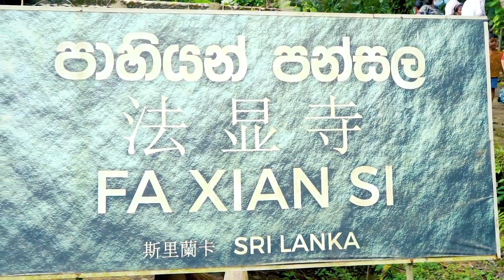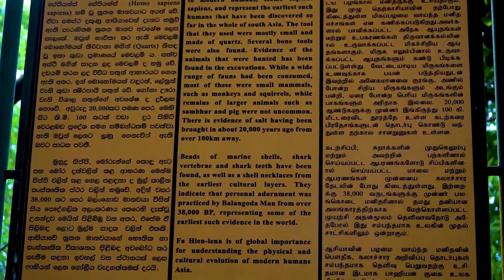Pahiyangala Cave | Pahiyangala Lena | Fa Xian Si Perhistoric sites | Fa Hien Cave | The Walker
Pahiyangala Cave (Fa Hien Cave), Sri Lanka (Ceylon)

Pahiyangala Cave also termed as 'Fa Hien Cave’ according to a rural legend named after an alleged resident during historical times: Namely Buddhist monk Faxian(also called Fa-Hien or Fa Hsien). The Pahiyangala caves lie in Yatagampitiya which is a remote village known as "Gavaragiriya". It is about 5km (3.1Mi) away from the Bulathsinhala in Kaluthara District, Western Province in Sri Lanka. Excavation has proved that these caves were inhabited by pre-historic cave men some 37,000 years ago. This cave is supposed to be the largest natural rock in Asia this is also known to be the most ancient pre-historic human settlement in Asia. The cave lies 121M ( 400Ft) above sea level and mammoth cave measures its entrance. The cave is 175Ft high over 200Ft long and 160Ft wide. It is believed that 3000 people can be easily accommodated in this cave. However, there is no archaeological or historical evidence to support this legend. Nonetheless, the site is of archaeological significance as Late Pleistocene human fossilized skeletal remains were discovered in the cave's sediments during excavations in the 1960s, 1980s and in 2013.
Perhistoric human remains:
In 1968, Human Burials sites were uncovered inside the cave by Dr. Siran Uprendra Deraniyagala of the Sri Lankan Government Department of Archaeology who undertook a second excavation campaign with assistant W. H. Wijepala in 1988. The finds mainly consisted of microlith stone tools, remnants of pre-historic fireplaces and organic material such as floral and human remains. Radiocarbon dating indicates that the cave had been occupied from about 33,000 years ago. The Late Pleistocene and Mesolithic to 4,750 years ago, the Neolithic in the Middle Holocene. Human remains of the several sediment deposits were analyzed at Cornell University and studied by Kenneth A.R. Kennedy and graduate student Joanne L. Zahorsky.
The oldest fragments of human bone fossils are attributed to three children, a juvenile and two adults that show evidence of secondary burials. The bodies had been exposed to decomposition and scavengers and the bones were subsequently placed in graves. Additional fossil remains include those of another young child dated to about 6,850 years BP and of a young woman (nicknamed Kalu-Menika by archaeologists) dated to about 5,400 years BP. Both individuals were also recovered from secondary burials. And also founded weapons from the same era. These weapons, made from animal bones and stones were used to kill deer, monkeys, porcupines and other animals. According to the researchers, evidence found in the cave suggests that these early humans also ate "a few types of edible snails and wild breadfruit." Researchers have also discovered that after eating the snails, the cave's earliest residents would pierce them to make jewellery.
The discoveries allowed archaeological and paleontological comparative studies as the earliest occupants of Fa Hien, or Pahiyangala Cave lived during the same period as European Cro-Magnon man and other Late Pleistocene hominids in the Eastern Hemisphere. Studies of teeth found in the cave indicate that the prehistoric population of Sri Lanka processed food by grinding nuts, seeds and grains in stone querns and that they continued to maintain a hunter-gatherer lifestyle until about the 8th century BCE. Sri Lanka has yielded the earliest known microliths, which didn't appear in Europe until the Early Holocene.
In June 2020 research carried out by the Max Planck Max Planck Institute, Griffith University in Australia, and the Sri Lankan Government Department of Archaeology, showed that occupants of the Fa-Hien Lena cave had developed bow and arrow technology 48,000 BP. This is the oldest use of this technology outside of Africa. The researchers found items associated with freshwater fishing, as well as the working of fiber to make nets or clothing. Lead author of the study, Michelle Langley of Griffith University, said, "We also found clear evidence for the production of colored beads from mineral ochre and the refined making of shell beads traded from the coast, at a similar age to other 'social signaling' materials found in Eurasia and Southeast Asia, roughly 45,000 years ago."
Other important Sri Lankan prehistoric sites at which human remains have been found include two other caves – Batadombalena (about 28,500 years old) and Belilena near Kithulgala (about 12,000 years old) – and an open-air site, Bellanbandi Palassa (about 6,000 years old). Stay tune, as soon you can see those places also in my channel.